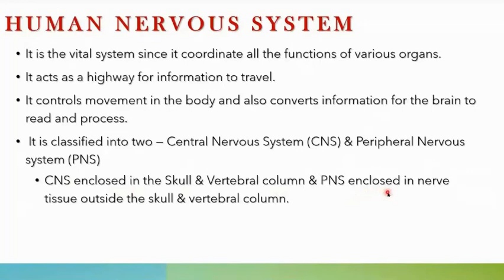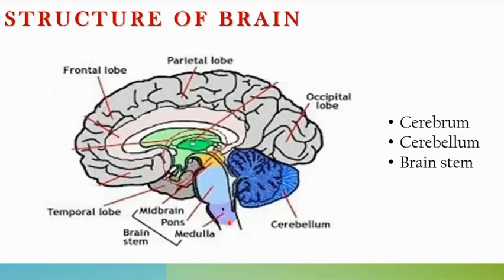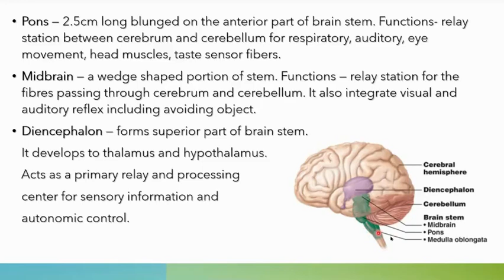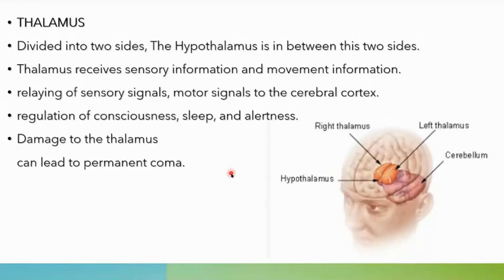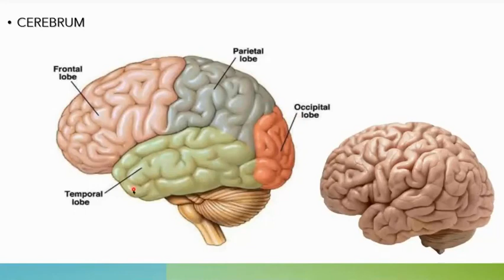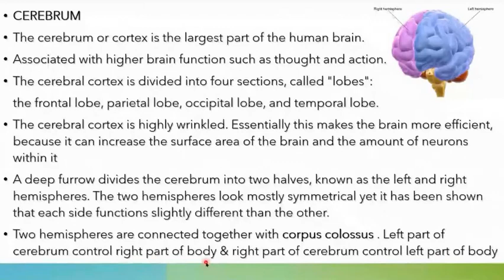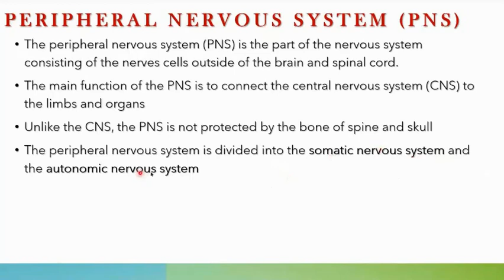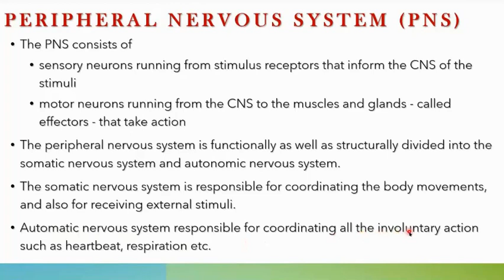HUMAN NERVOUS SYSTEM | EC365 | EC482 | MODULE3 | BIOMEDICAL ENGINEERING | KTU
EC482 BIOMEDICAL ENGINEERING
EC365 BIOMEDICAL ENGINEERING
MODULE3
KTU
APJ ABDUL KALAM TECHNICAL UNIVERSITY
MALAYALAM